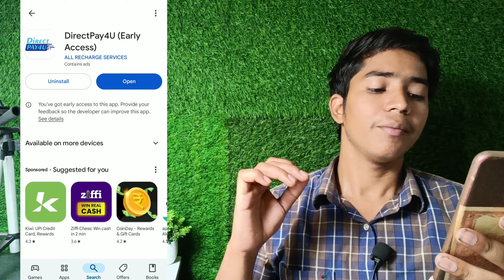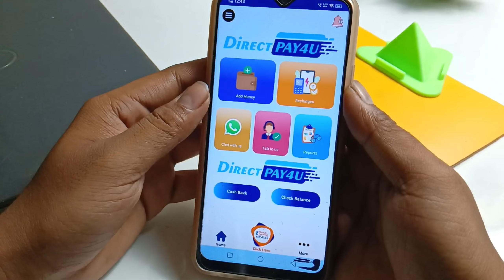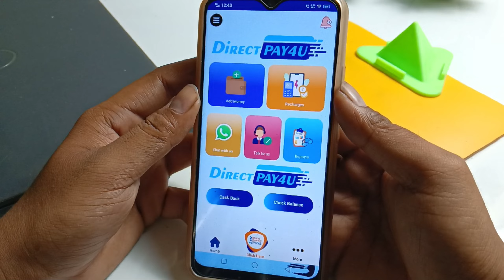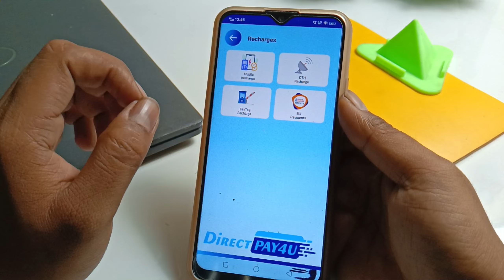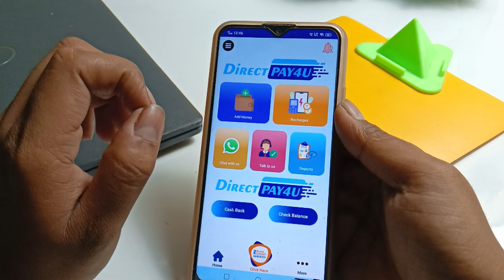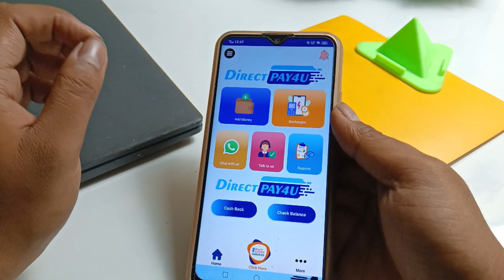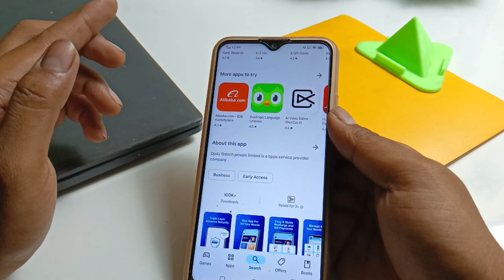Direct pay4u app real or fake | Direct pay4u app withdrawal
1.direct pay4u app real or fake
2.direct pay4u app
3.direct pay4u
4.direct pay4u app withdrawal
5.direct pay4u app refer and earn
7.direct pay4u app review
8.direct pay4u app kaise use kare
9.direct pay4u withdrawal
10.direct pay4u app cashback

Your queries ✅👇
1.direct pay4u app real or fake
2.direct pay4u app
3.direct pay4u
4.direct pay4u app withdrawal
5.direct pay4u app refer and earn
7.direct pay4u app review
8.direct pay4u app kaise use kare
9.direct pay4u withdrawal
10.direct pay4u app cashback